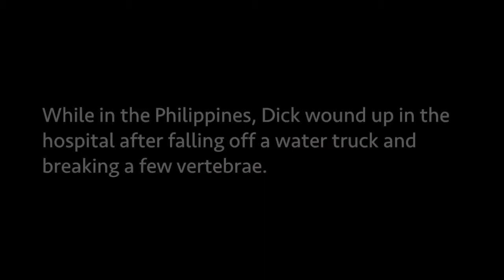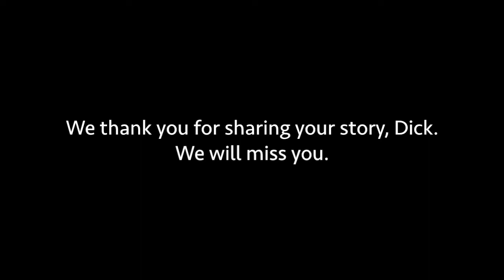Dick Gardner WWII | VBC Short Stories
WWII and Army vet Dick Gardner passed away at age 92 on December 30, 2018. He attended our events for over 10 years. In 2013, he told a story that meant a lot to him: meeting his estranged father while in the Philippines.

We will miss you, Dick.

Interview from Veteran Voices of Pittsburgh Oral History Initiative (Farkas Collection)

Music: Scott Holmes - Shimmer; Borrtex - Road Trip. From freemusicarchive.com